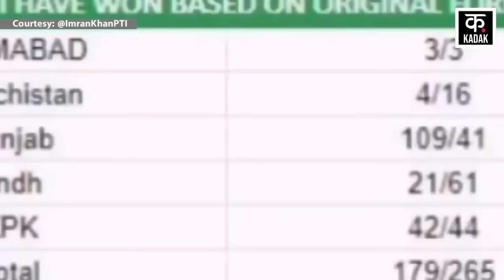Pakistan Election Result : जेल में बंद Imran Khan का ये भाषण क्यो हो रहा Viral ? | Top News | PTI